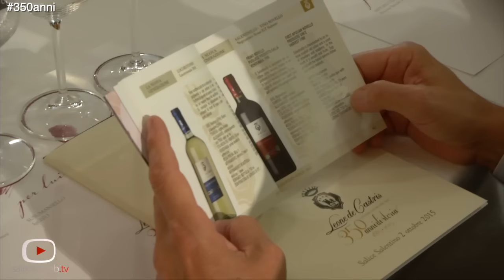Leone de Castris: 350 anni di storia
Ieri sera a Salice Salentino nel Museo storico Leone de Castris abbiamo seguito il Talk Show moderato da Bruno Vespa e la festa dedicata ai 350 anni di storia aziendale.La Cantina, una fra le più antiche ancora in attività, è stata fondata nel 1665 dal duca Oronzo Arcangelo Maria Francesco De Castris, conte di Lemos. Il fondatore si innamora subito della terra fertile e ricca del Salento e, dopo i primi anni di lavorazione e trasformazione del prodotto, torna in Spagna, vende alcuni possedimenti, rientra in Italia e investe il ricavato nelle terre salentine. Intorno a Salice, Guagnano, Veglie, Villa Baldassarri, Novoli e San Pancrazio, diventa proprietario di diverse migliaia di ettari, sui quali non solo impianta nuovi vitigni, ma anche piante di olivo e grano.